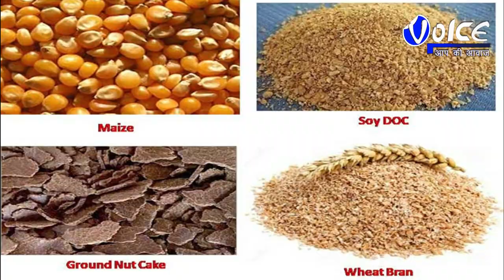tripura অগ্নিকাণ্ডে ভস্মীভূত এক ব্যাক্তির খড়ের মাচা, অল্পেতে রক্ষা পেল ঘনবসতিপূর্ণ এলাকা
tripura অগ্নিকাণ্ডে ভস্মীভূত এক ব্যাক্তির খড়ের মাচা, অল্পেতে রক্ষা পেল ঘনবসতিপূর্ণ এলাকা, ঘটনা তেলিয়ামুড়া দক্ষিণ পুলিন পুর এলাকায়